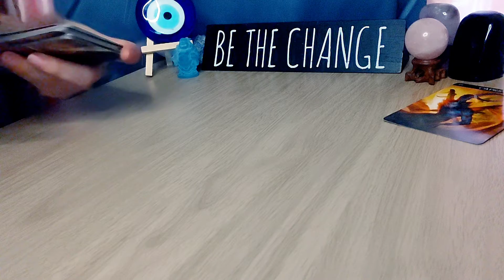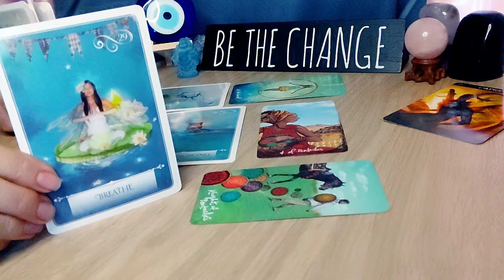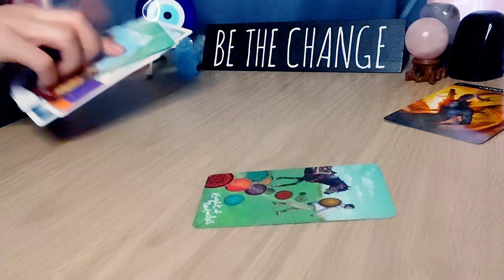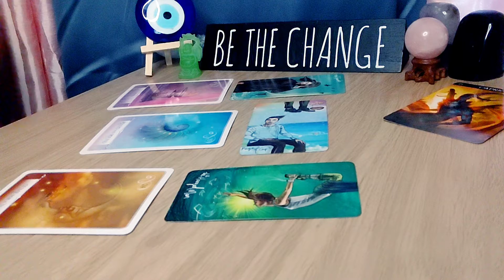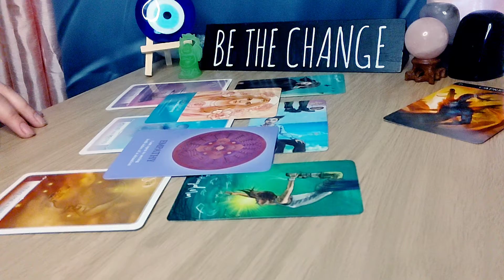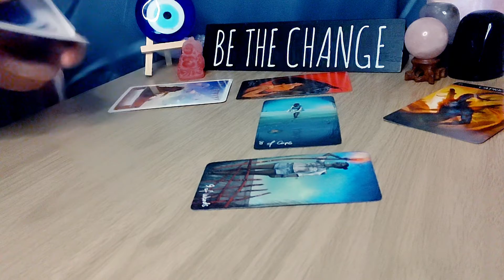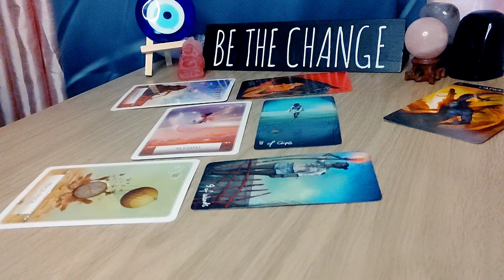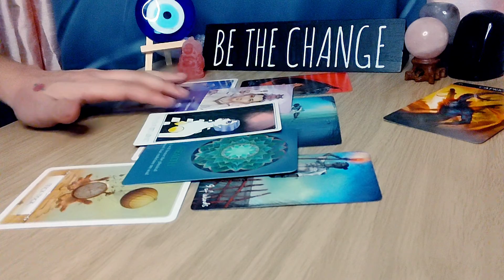Capricornio❤️Tarot Interactivo❤️Elige una opcion❤️Mensajes para ti😊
Capricornio, elige una opcion.

Español: Spiritualtarotbygaby
English: Spiritualtarotbygabyeng

Facebook personal y Blog: Gaby Guevara

Para consultas mi unico metodo de contacto es mi Whatsapp a 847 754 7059 y estoy en Estados Unidos. Mis consultas siempre son en vivo y con cita agendada.

Gracias